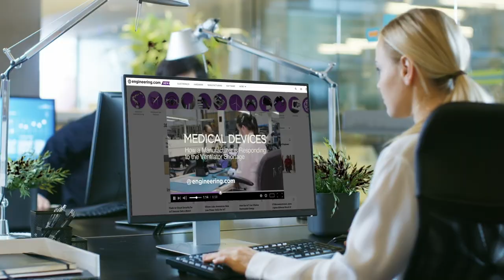New Engineered Polymers for 3D Printing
Jabil, the large contract manufacturing company responsible for large volume production of consumer electronics assemblies in use worldwide has added 3d printing materials development and sales to the company’s offerings.

Jabil R&D director Luke Rodgers talked about the new materials in conversation during the RAPID+TCT 2023 additive manufacturing trade show.

STEM GAMES:
Play some fun engineering-based STEM games on engineering.com: